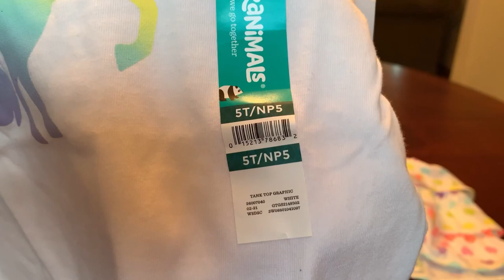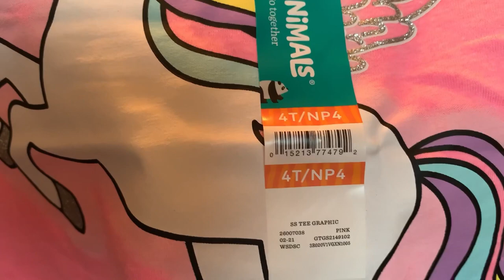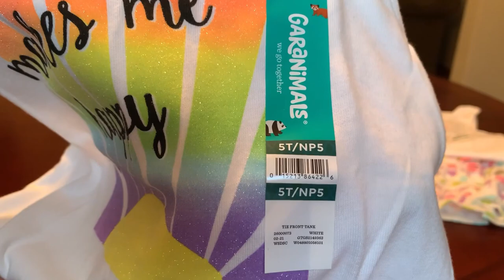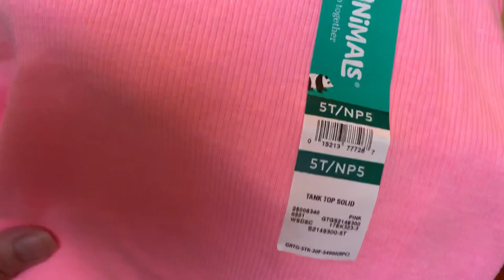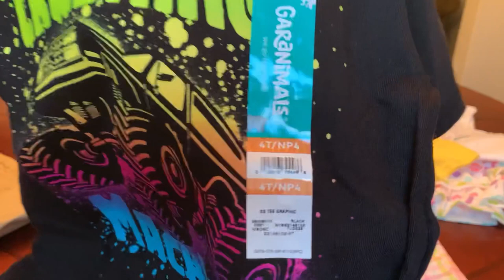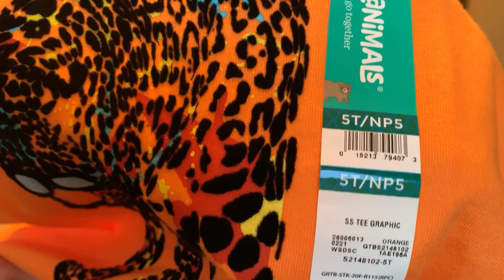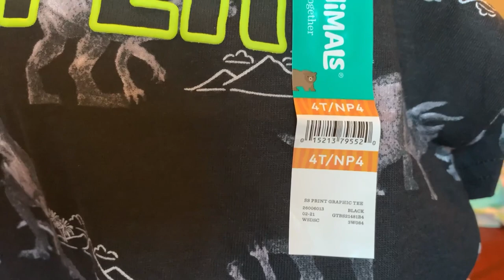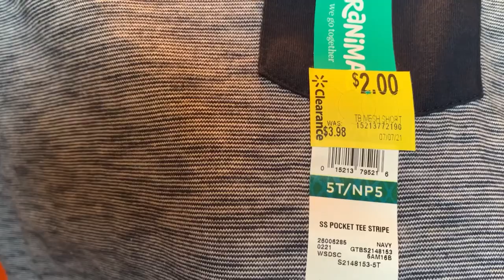AWESOME WALMART CLEARANCE HAUL | $1 KID’S SUMMER GARANIMALS | Stock Up for Operation Christmas Child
Big Walmart clearance haul of kid’s summer Garanimals, now on clearance for $1. These are great options to add to this year’s Operation Christmas Child shoeboxes, stock up for next year boxes, or purchase for your family.